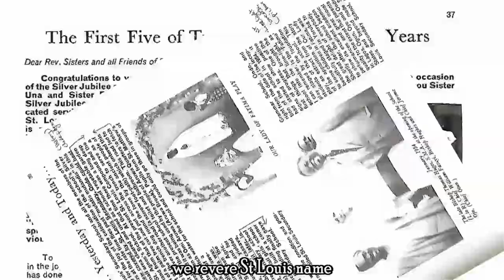ST. LOUIS SECONDARY SCHOOL ONDO; SCHOOL ANTHEM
St. Louis Secondary Ondo was founded on the 25th January, 1954.

With the arrival of three Irish sisters in 1953, the Sisters and members of staff of the school have worked closely with the girls to teach them the highest ideals of womanhood, the exalted vocation of a woman as the home builder, the dignity of work in the home and responsibility of women as shapers of destiny both in time and eternity.
 65 years after, the school has retained her quality completely untarnished by the common plague of many educational institutions such as inefficiency, poor results, indiscipline, immorality and Godlessness.